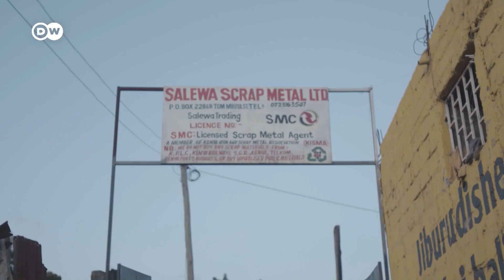Paul Kihuha anaboresha tasnia ya filamu nchini Kenya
Paul Kihuha anawezesha Sanaa ya filamu kuimarika zaidi nchini Kenya hasa kwa watengeneza filamu. Jamaa huyu ambaye hakumaliza masomo shuleni hutumia vyuma chakavu kuunda vifaa bora vya filamu katika karakana yake ya nyumbani. VijanaMubashara 77Asilimia inaangazia juhudi zake.